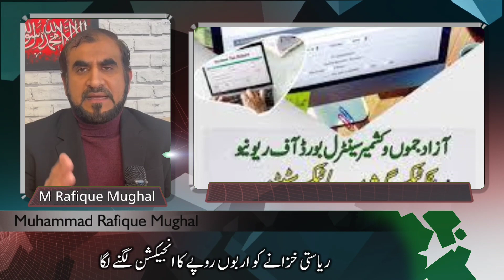AJK Cigarette factories are stealing billions of TAX Money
Illegal cigarettes are manufactured from Azad Kashmir and smuggled into Pakistan.
Under the nose of the real prime minister, the super prime minister started printing notes in closed cigarette factories